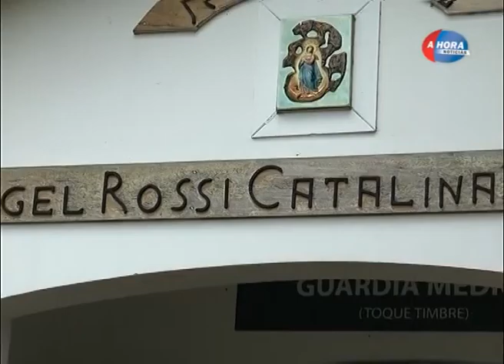YESICA BERTERAME DIR HOSPITAL DE RAWSON ACTIVIDADES